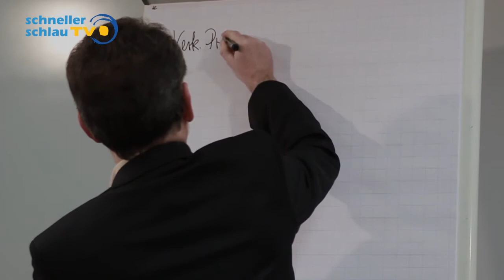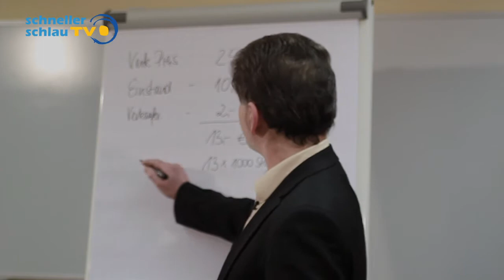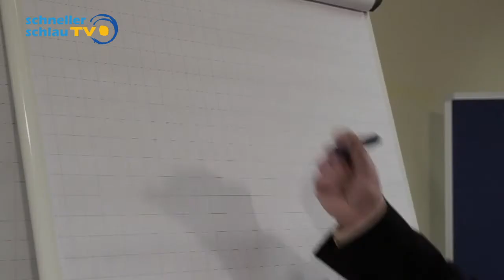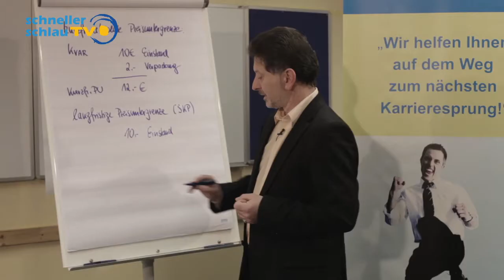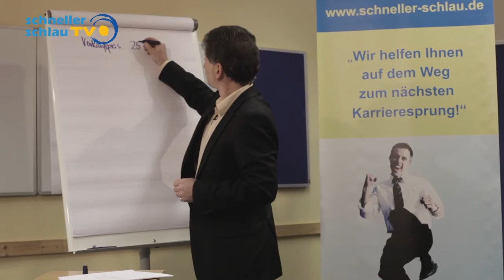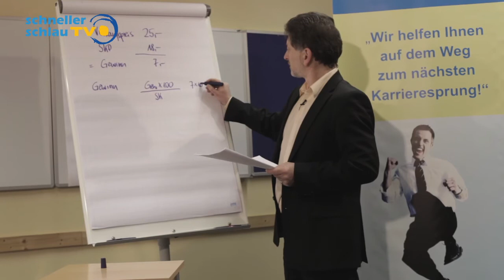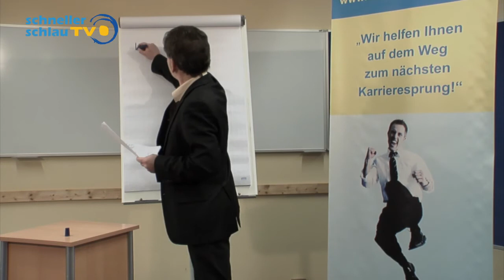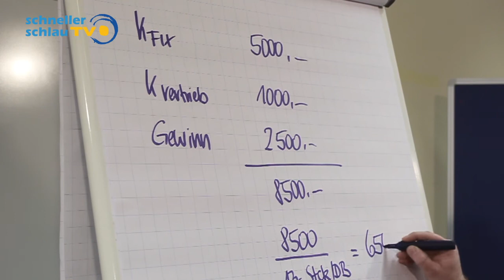Kosten- und Leistungsrechnung Beispiele - 1/4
Rechenbeispiele der Kosten und Leistungsrechnung.